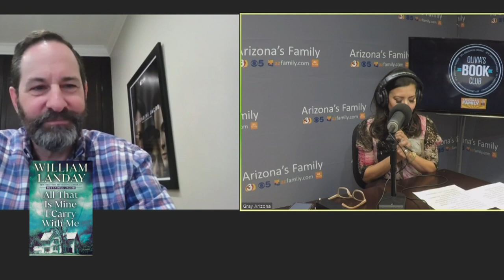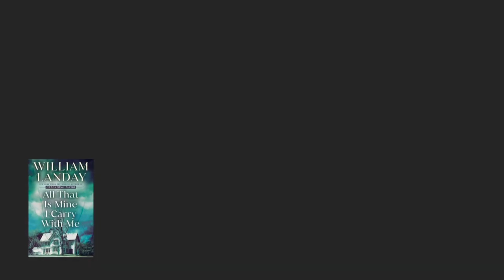Olivia's Book Club: William Landay, “All That is Mine I Carry With Me”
For attorney turned novelist William Landay, the justice system is a complex beast, and the stories worth telling don’t often resolve simply.

The intense emotion of uncertainty of what to believe is what propelled the narrative of William Landay’s 2012 bestselling novel DEFENDING JACOB, recently adapted as a limited series for Apple TV+.

More than ten years later, Landay is back with a new family drama that also involves the courtroom. ALL THAT IS MINE I CARRY WITH ME begins with the disappearance of a suburban mother of three, Miranda Larkin, spouse of a prominent criminal defense attorney. The investigation, fears, suspicions, and absence of the matriarch and questions of the father’s involvement fuel the moving story that spans decades, grappling with the uncertainty of never knowing what to truly believe.

“It is human beings in a jury box, human beings who are judges and lawyers, and mistakes are made. So I wanted to capture some of that uncertainty – which is a difficult thing, when working toward a conclusion is the whole heart of the story,” Landay says as he joins Olivia on the podcast. He shares the journey over the years to write his fourth novel, and what advice he has for other writers who sometimes find the craft full of challenges. ALL THAT IS MINE I CARRY WITH ME published in hardcover by Bantam Books, and is available in audio.